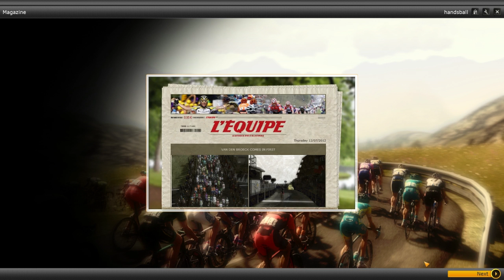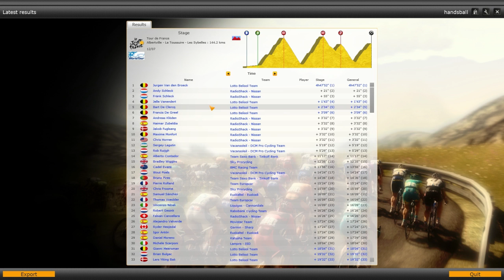Pro Cycling Manager 2012 - Armada part 2 - w/ TheXenonGaz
Part 2 of our race in this mountain stage in Pro Cycling Manager 2012